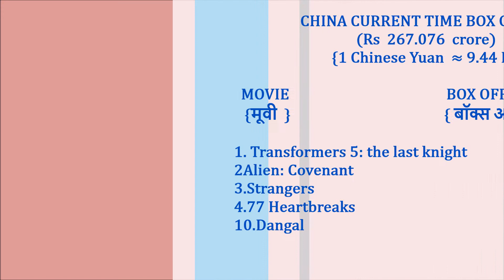Dangal 50th day China box office collection till 6'o clock || 23 JUNE 2017